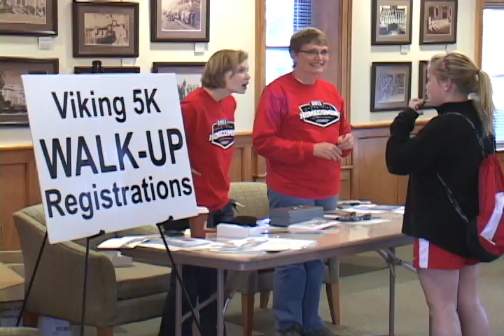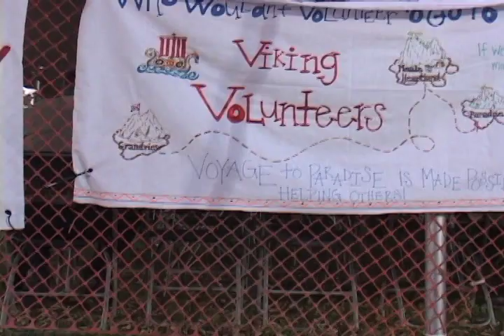Grand View University Homecoming 2011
Highlights from GV Homecoming 2011 from the Hog Roast Tent Party, to the football game, to the Viking 5k and more!

Produced by Devlin Hogans and Kevin Waldron